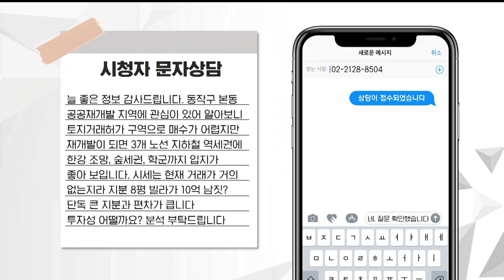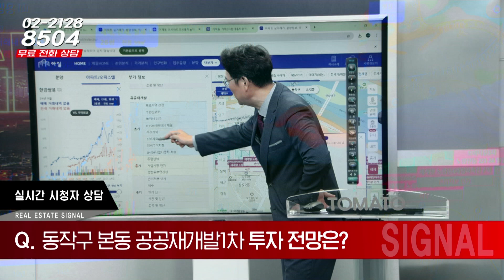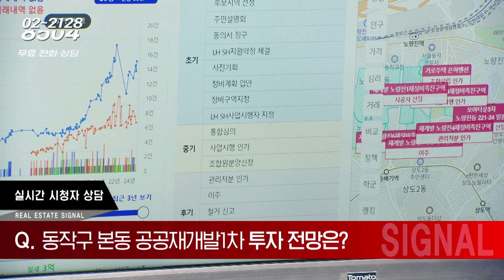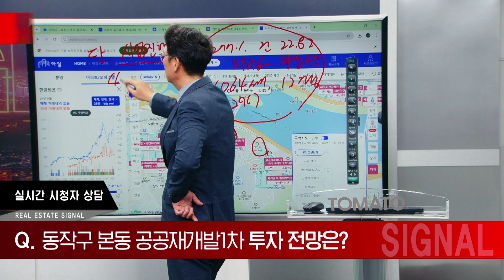동작구 본동 공공재개발1차 투자 전망은?